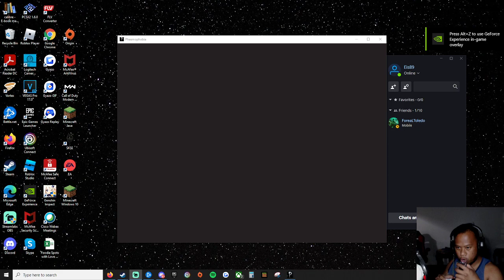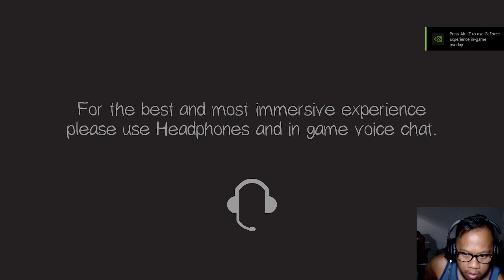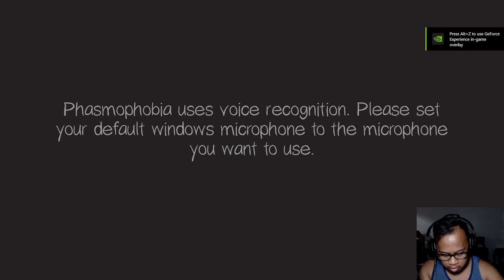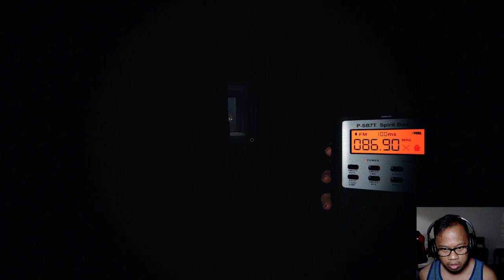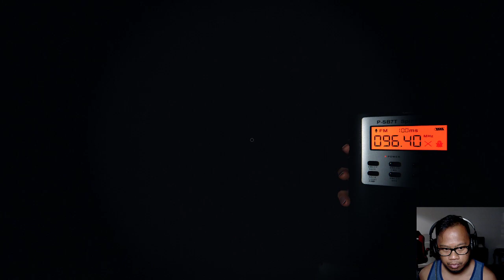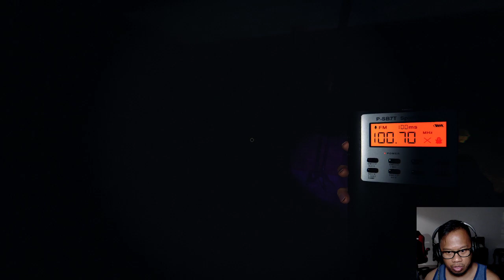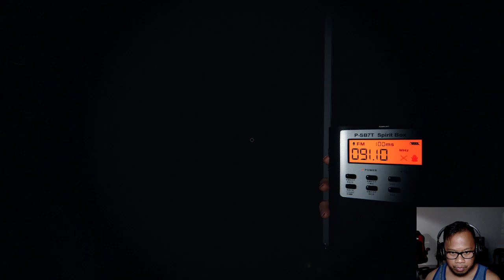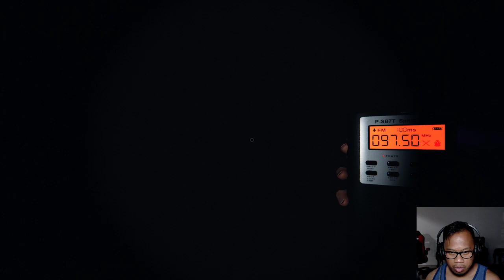GHOST HUNTERS!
GT - BooBooMushoo